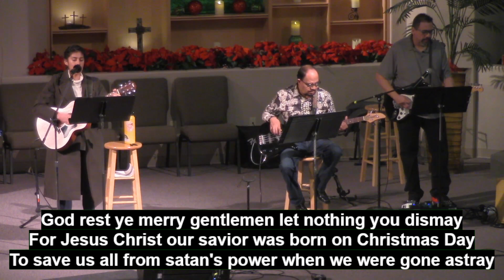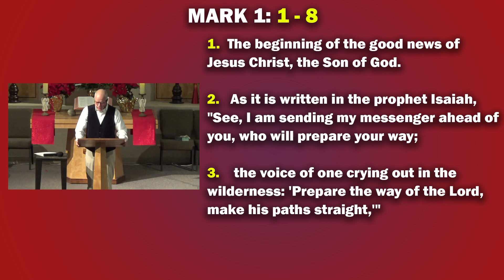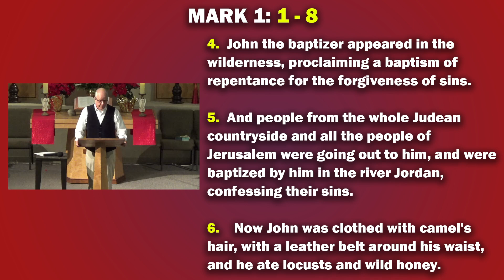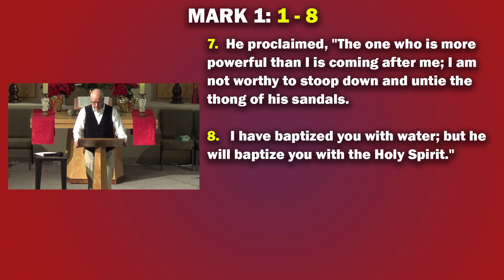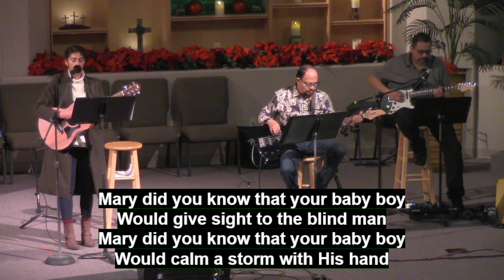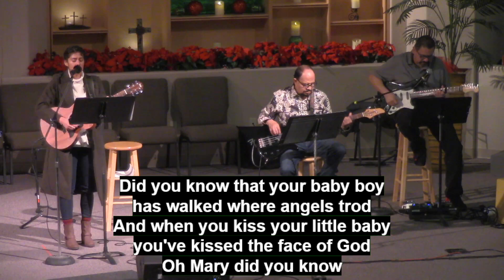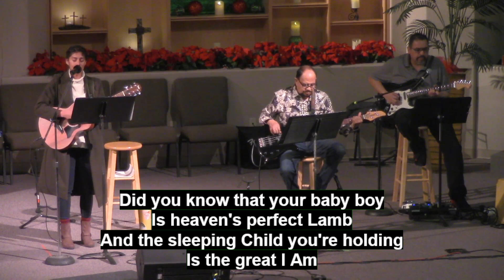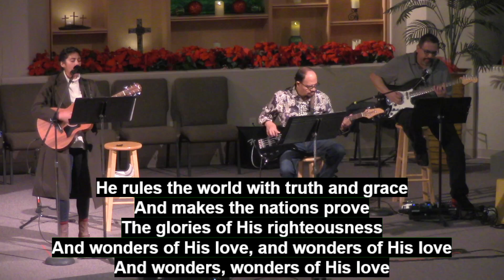Pastor Steve Sermon | December 10, 2023